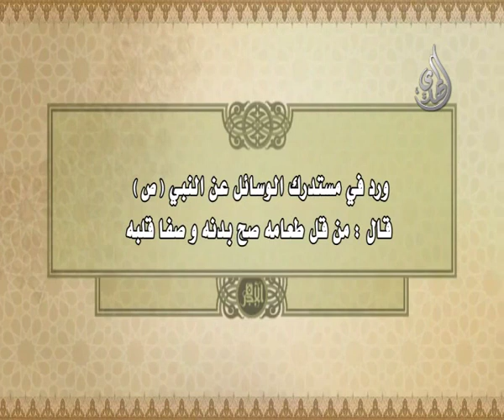1 - طب اهل البيت عليهم السلام - الإسراف في الطعام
طب أهل البيت عليهم السلام
الشيخ أحمد دريس الاحسائي